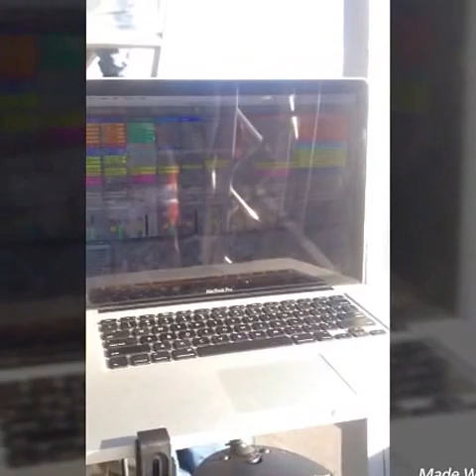First Serenade Band Dominica Carnival Opening 2017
DOMINICA CARNIVAL OPENING 2017